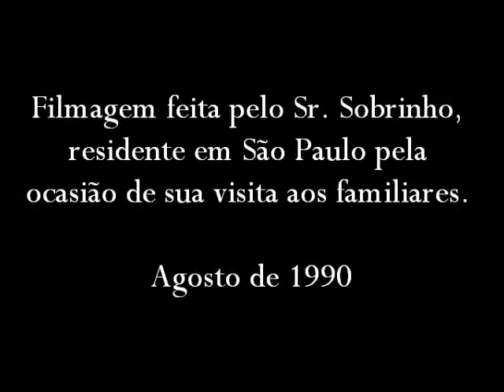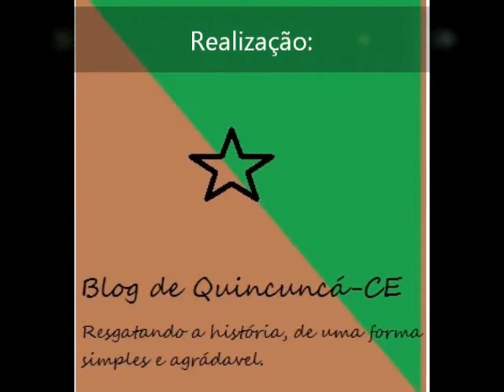Rua Ladislau Pereira em 1990 - Blog de Quincuncá-CE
Filmagem da Rua Ladislau Pereira em 1990, mostrado a fachada da E.E.F Cosmo Alves Pereira com sua estrutura anterior no distrito de Quincuncá.